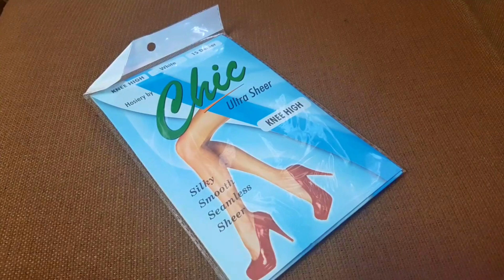WHITE PANTYHOSE Try On & Review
Hello! Today I try on white stockings. Let me know what you think. Thank you for being here!